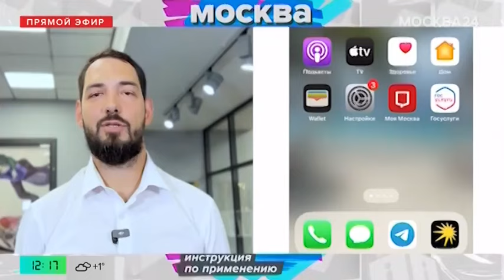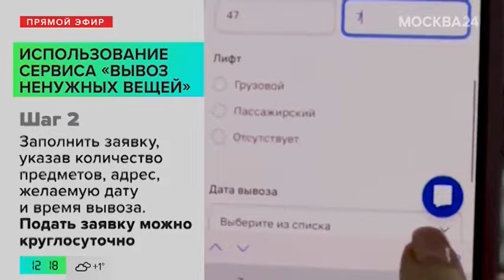Более 2 тонн предметов с содержанием металла сдали москвичи за 3 года - Москва 24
Более 2 тонн предметов с содержанием металла сдали москвичи за три года через сервис "Вывоз ненужных вещей".

Благодаря сервису старые вещи отправляются на переработку. Таким образом жители столицы могут позаботиться об экологии.